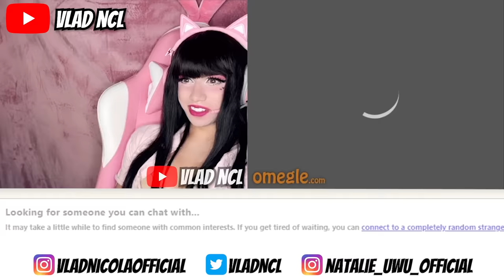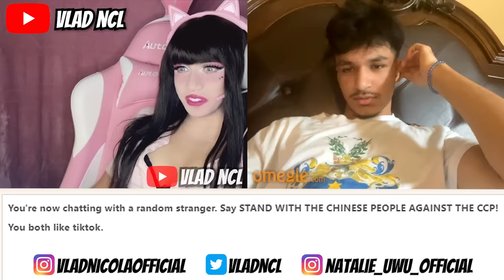Fake eGirl Tests AMERICAN GEOGRAPHY on Omegle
testing american geography on omegle

Yo wazzup guys! Today we are here with another crossdressing/ boy to girl omegle & ome.tv prank video. Let's see how many people will be down bad this time! The big russian man aka best russian gamer girl goes on omegle UwU.
So I pretended to be a fake E-girl on Omegle again and cross dressed and trolled people like  Natt,F1nn5ter,lukeasf & rynali
P.S: MY NAME IS VLADIMIR MY BROTHER